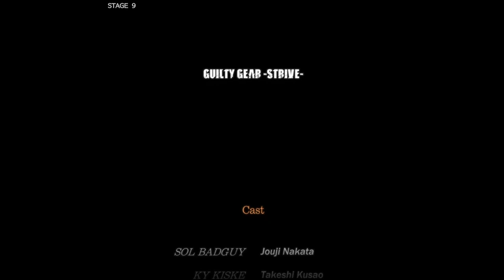Guilty Gear Strive - Messiah Will Not Come | Baiken, 2.0 Patch